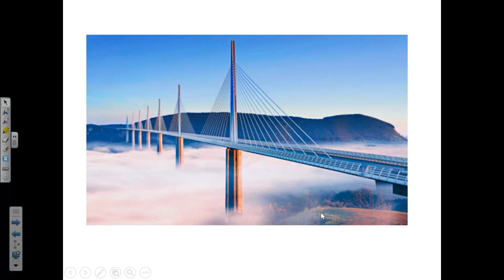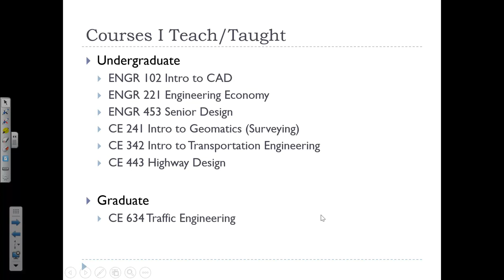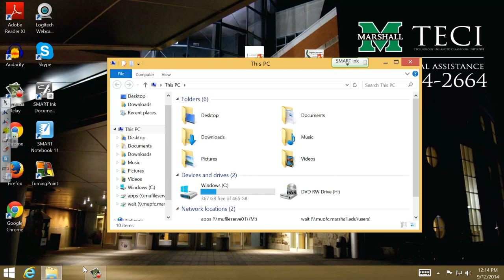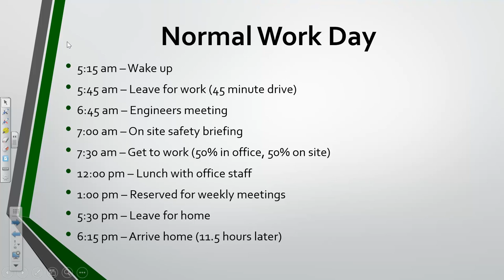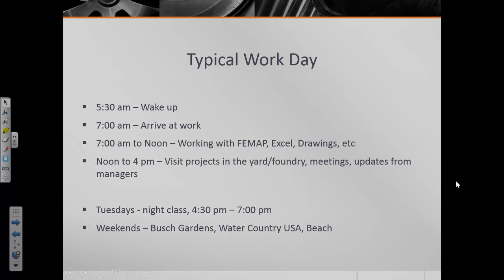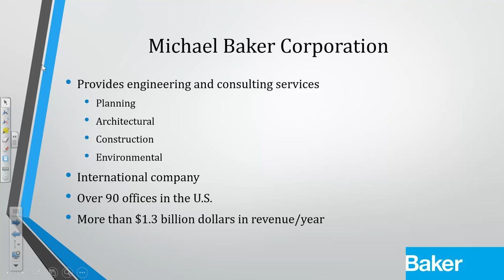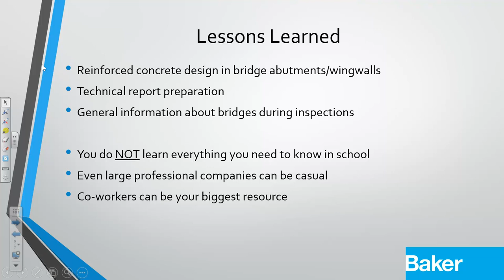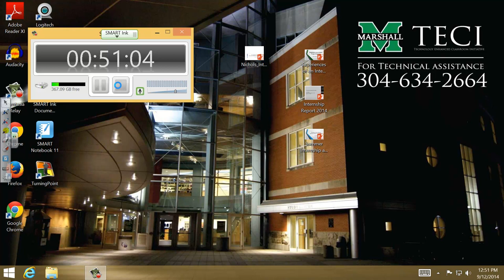ENGR 103 - Class 3 (9/12/2014) Engineering Internships